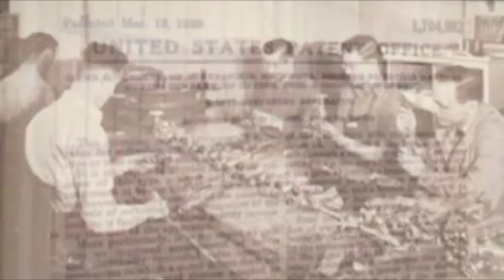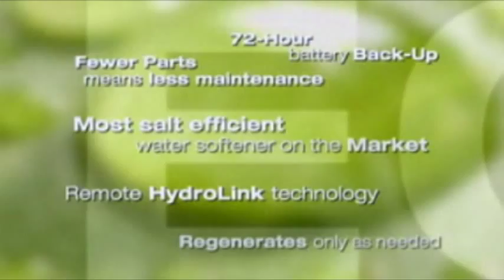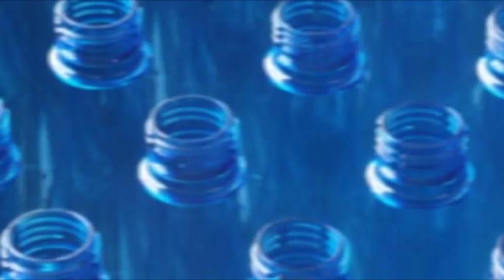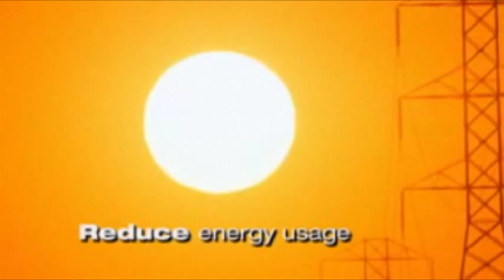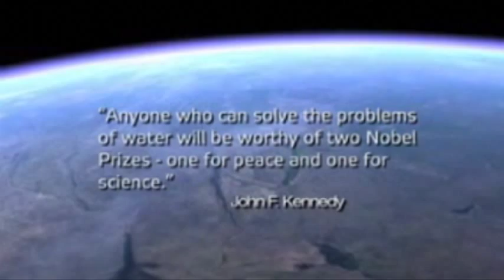Water Softeners | Water Treatment -EcoWater Systems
Water Softeners Conditioners: Water is Earth's most precious resource. EcoWater Systems produces residential and commercial water filtration and water treatment and softener systems to provide people with soft water and pure, clean drinking water. For more information on Water Treatment, please visit